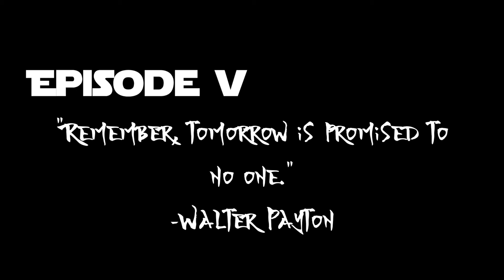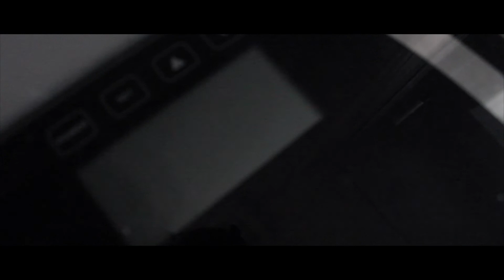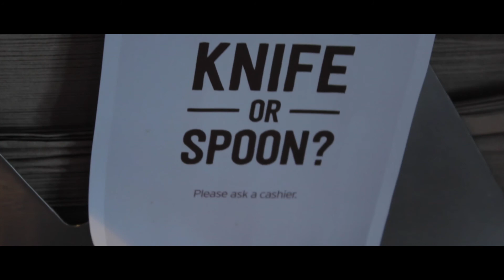Parkour and a Birthday